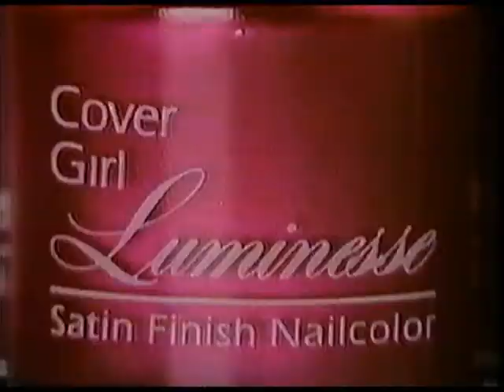1986 Cover Girl Commercial with Christie Brinkley